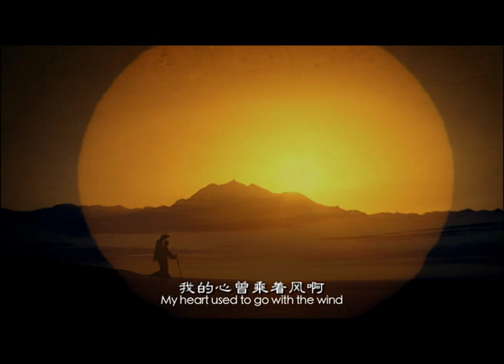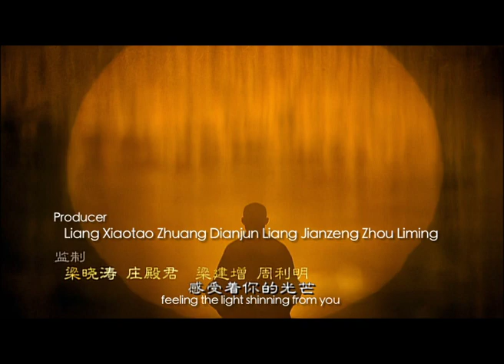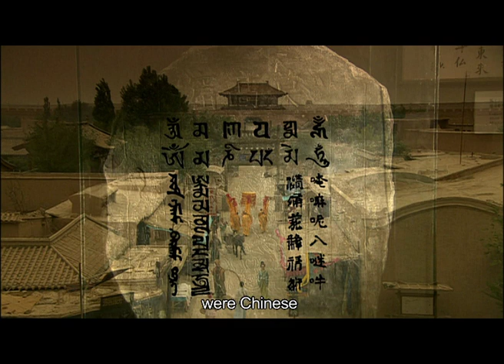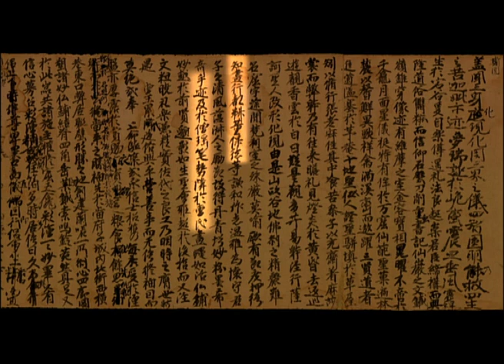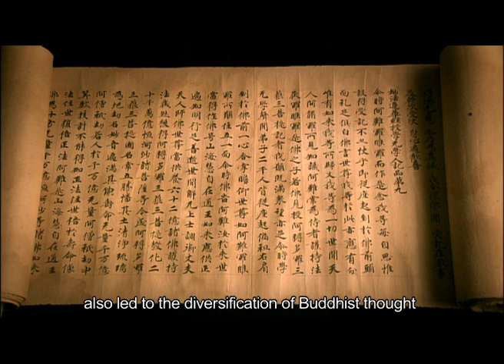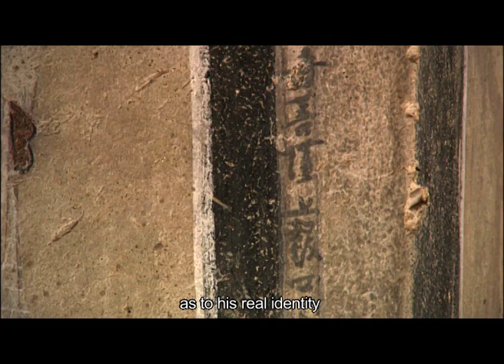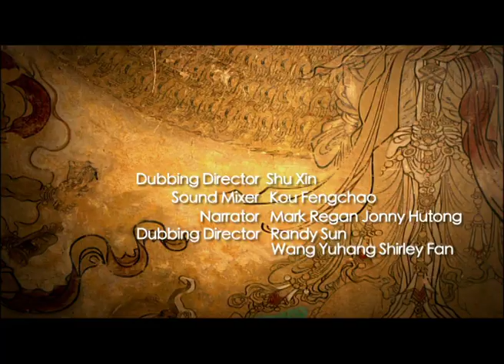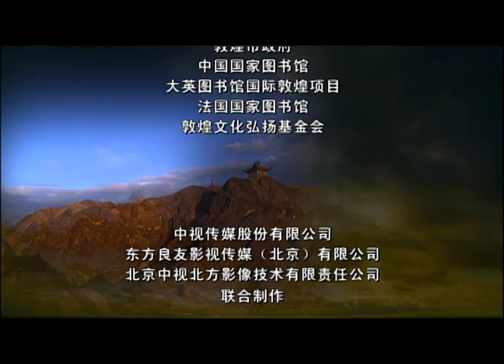The Unknown Master「Dunhuang」Ep4 | China Documentary